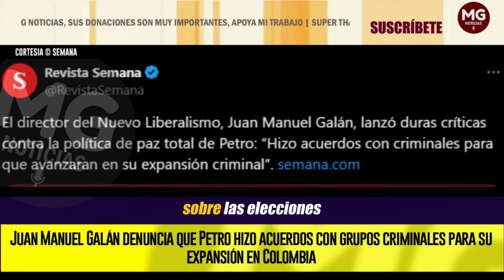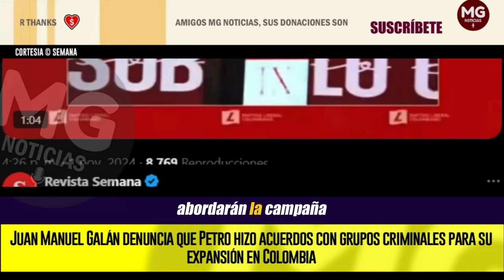GRAVE DENUNCIA ⛔ PETRO HIZO ACUERDOS CON GRUPOS CRIMINALES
Durante la IX convención del Partido Liberal, el director del Nuevo Liberalismo, Juan Manuel Galán, hizo una denuncia que sorprendió a todos los asistentes.
SEMANA